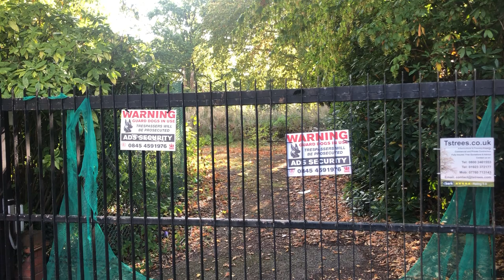The Bishops Avenue - stock footage